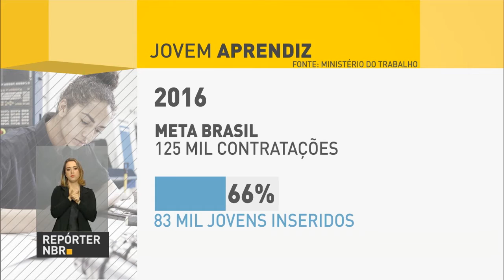Programa Jovem Aprendiz contrata mais de 83 mil pessoas em 2016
REPÓRTER NBR - 03.11.16: O Programa Jovem Aprendiz ultrapassou metas de contratações em dez estados este ano. Segundo Ministério do Trabalho, foram registradas mais de 83 mil contratações no período.